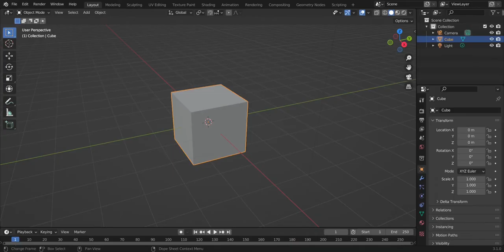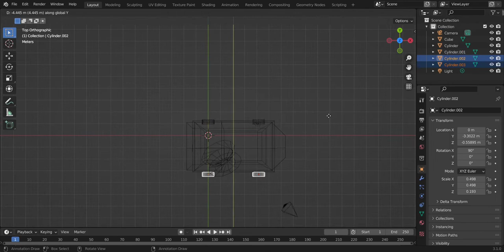A Random Modeling Timelapes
I Had To Upload A Video. I guess this is it